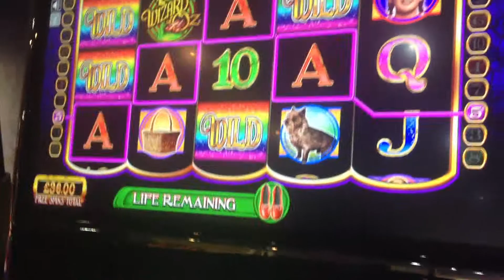Wizard ov oz fruit machine